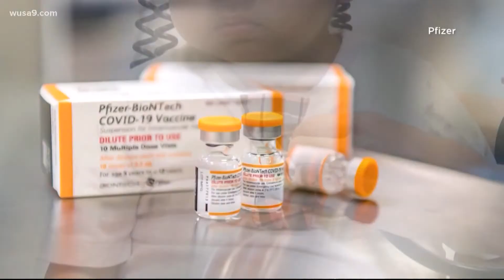Children under 5 may soon be eligible for a COVID-19 vaccine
Dr. Fauci said Pfizer's coronavirus vaccine may be ready for children under 5 as soon as next month, they are just working on the correct dosage.